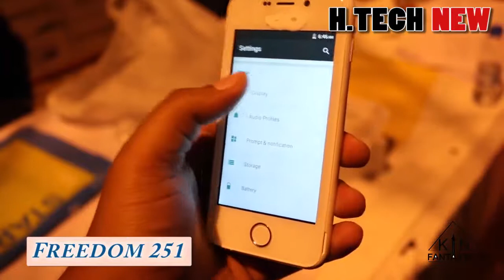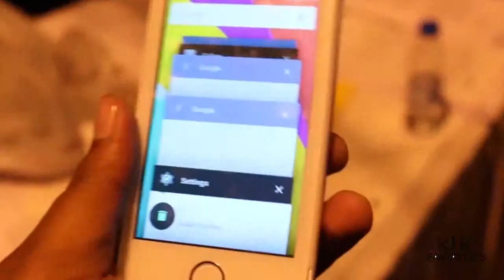TELEPHONE : Le smartphone à 4 $ soit 3 800 FC, le moins cher du monde a été dévoile en Delhi(Inde)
le smartphone ''Freedom 251 ''